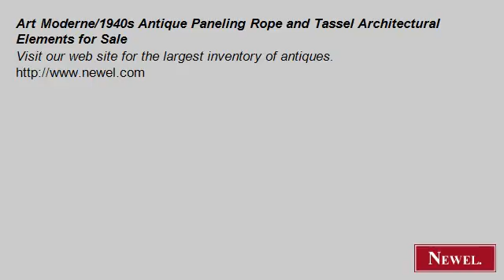Art Moderne/1940s Antique Paneling Rope and Tassel Architect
- Newel.com: Art Moderne/1940s Antique Paneling Rope and Tassel Architectural Elements for Sale (Newel Art and Antiques, New York City)